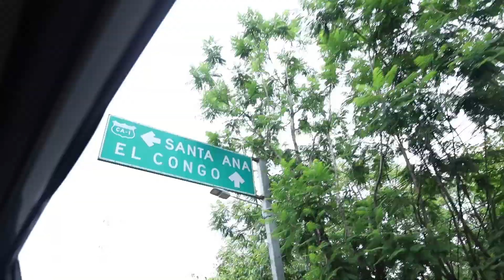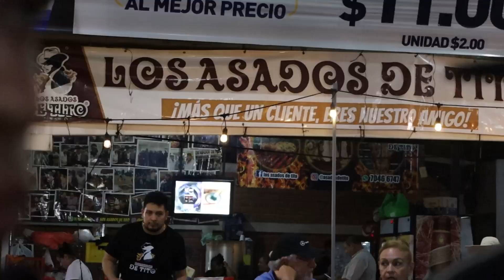FUÍ A LA GANAEBRIA DE SANTA ANA DESPUÉS DE 3 AÑOS | Tamanike